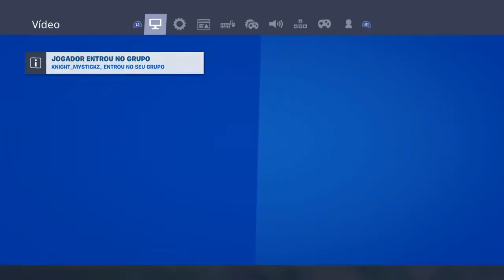Evento Fortite Agência